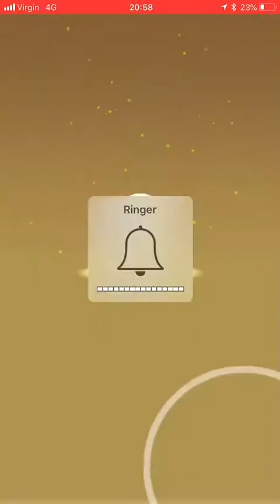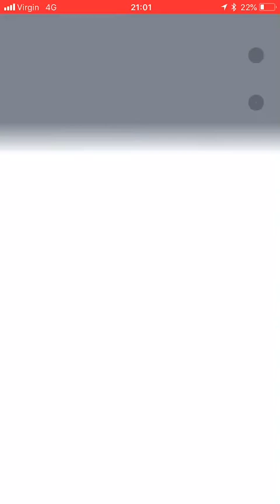Hatching 10k Eggs